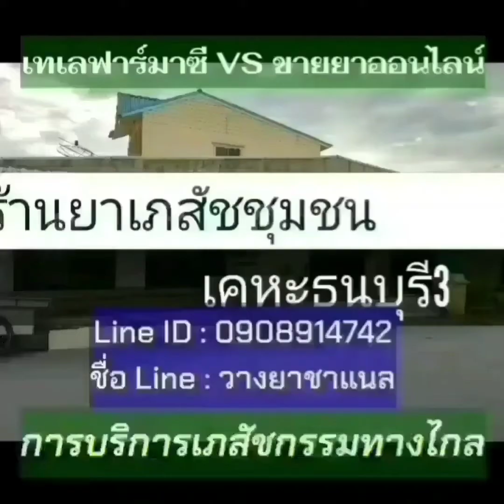EP144:ปวดหัวจัง. ความดันสูง..เปล่าเนี๊ยะ???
อาการปวดหัว ไม่ได้เกี่ยวกับ
แต่เพื่อเฝ้าระวัง